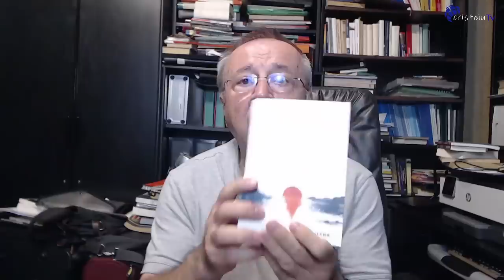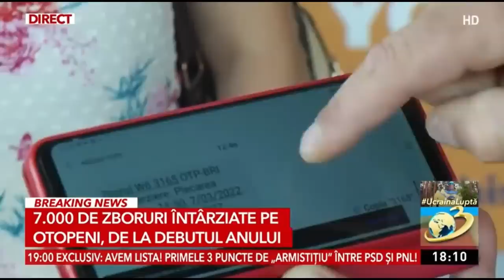Rusia se apropie de finalul „operațiunii speciale” din Ucraina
Jurnalul meu video | 3 iulie 2022
1. Amintirile unui ambasador român despre China.
2. Calea Victoriei de la Venezia se numește Canale Grande și pe ea nu circulă trotinetiștii încă.